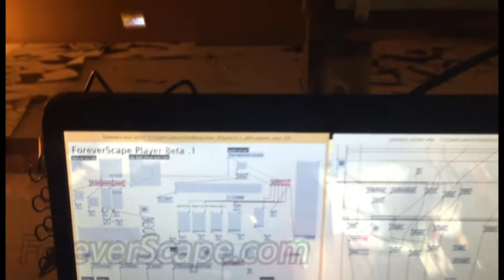sound reactive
Just messing around with the ForeverScape.Sure, it's made of real paper, why not scan it?